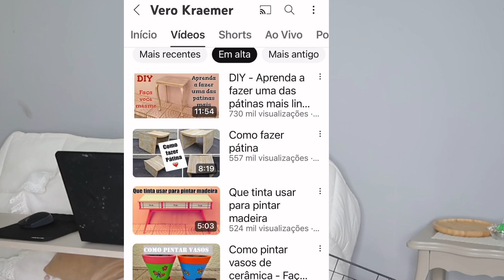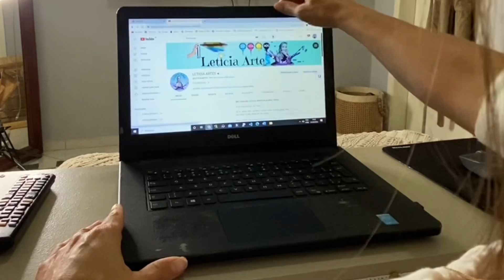Fiz uma mesa para cama com sobras de madeira !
Esse é o terceiro vídeo do projeto transforma isso aí!
É dessa vez a Vero Kraemer que desafiou todo grupo a fazer algo com  madeira.
Então não deixe de assistir os outros vídeos que estão aqui a baixo 👇🏼